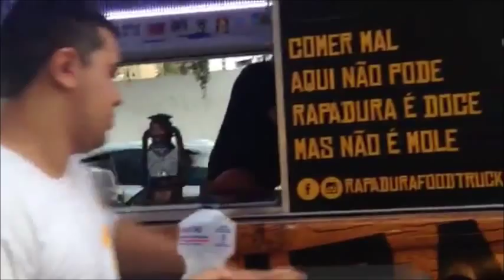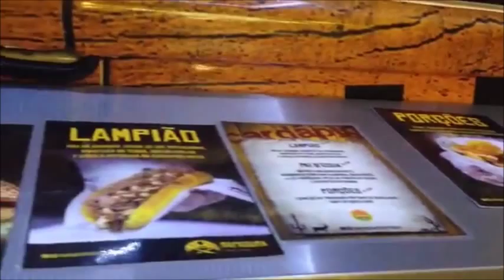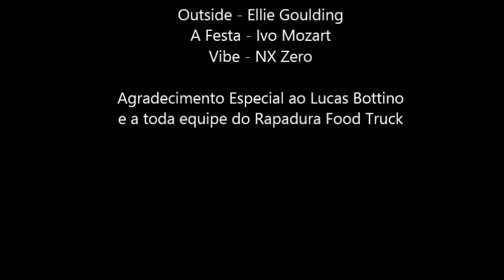Rapadura Food Truck - Web Documentário